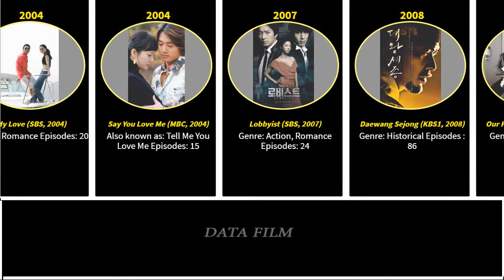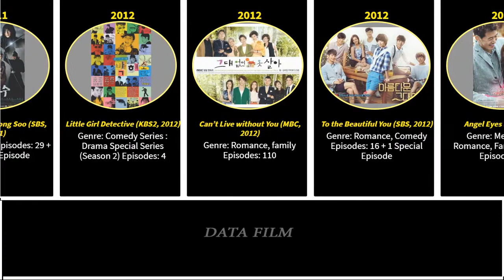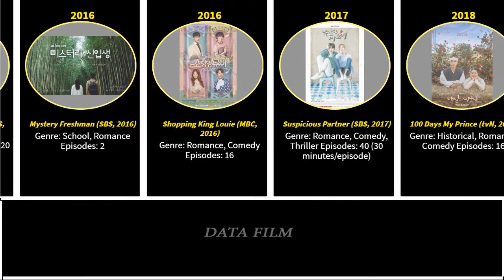Nam Ji Hyun Drama List / You Know All?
365: Repeat The Year (MBC, 2020)
100 Days My Prince (tvN, 2018)
Suspicious Partner (SBS, 2017)
Shopping King Louie (MBC, 2016)
Mystery Freshman (SBS, 2016)
Late Night Restaurant (SBS, 2015)
What’s With This Family? (KBS2, 2014)
Angel Eyes (SBS, 2014)
To the Beautiful You (SBS, 2012)
Can’t Live without You (MBC, 2012)
Little Girl Detective (KBS2, 2012)
Warrior Baek Dong Soo (SBS, 2011)
It’s Me, Grandmother (MBC, 2010)
Giant (SBS, 2010)
Will it Snow at Christmas? (SBS, 2009)
Queen Seon Duk (MBC, 2009)
East of Eden (MBC, 2008)
Our Happy Things (MBC, 2008)
Daewang Sejong (KBS1, 2008)
Lobbyist (SBS, 2007)
Say You Love Me (MBC, 2004)
My Love (SBS, 2004)